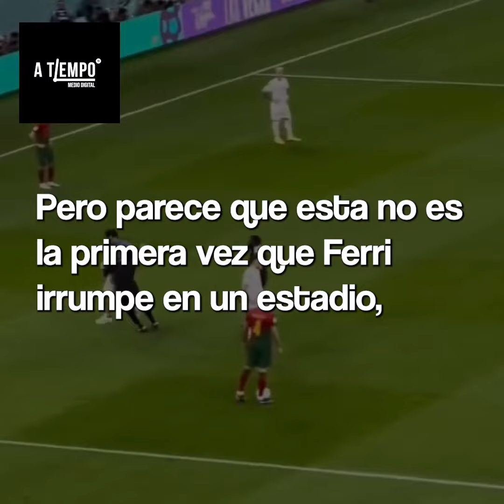Fan interrumpe partido con bandera de la comunidad LGBT durante el mundial Qatar 2022